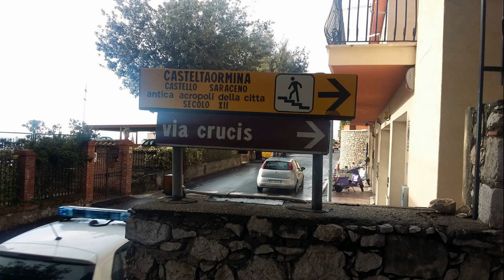Італія, Сицилія | На Новий рік 2018/19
Спогади з минулого довоєнного життя.